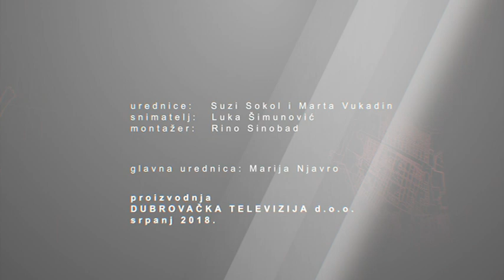LJETNA POZORNICA: Marija Kuhar Šoša, Leon Košavić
Emisija o Dubrovačkim ljetnim igrama EP15
Gosti: Marija Kuhar Šoša (sopranistica), Leon Košavić (bariton)
Urednica i voditeljica: Suzi Sokol
Proizvodnja: Dubrovačka televizija, srpanj  2018.